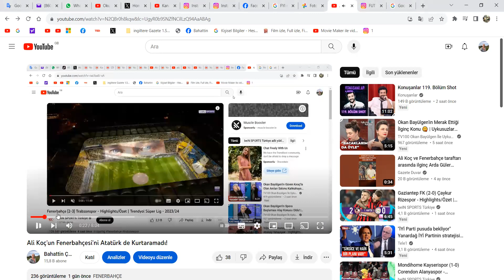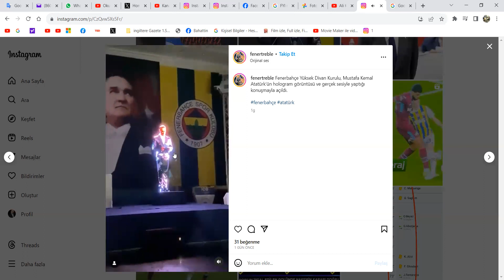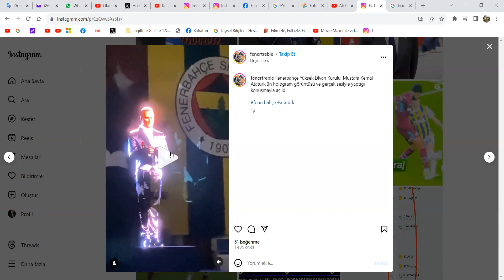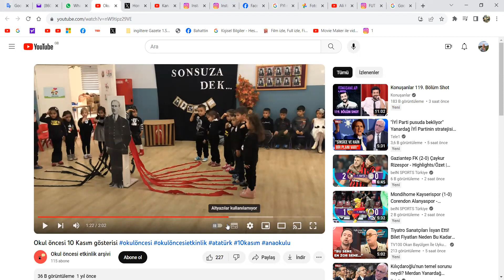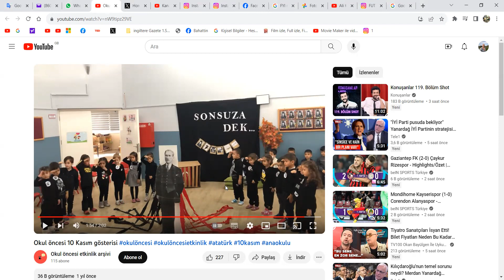Ali Koç, Fenerbahçe Kongresinde Bu kez de Hologram Görüntüsü ile Atatürk'ü Konuşturdu :)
Bahattin Çağdaş
Gazeteci/yazar